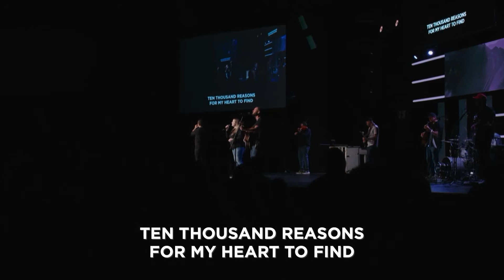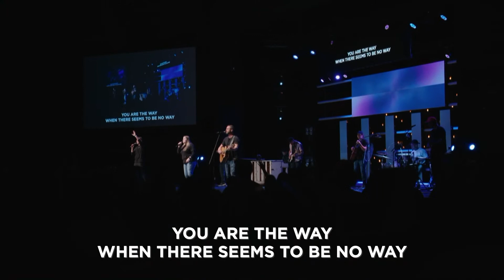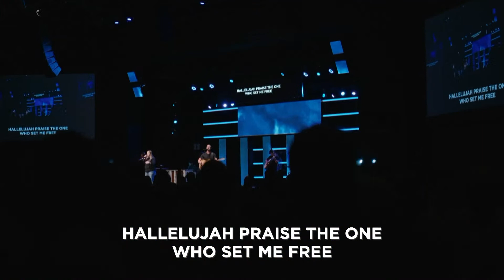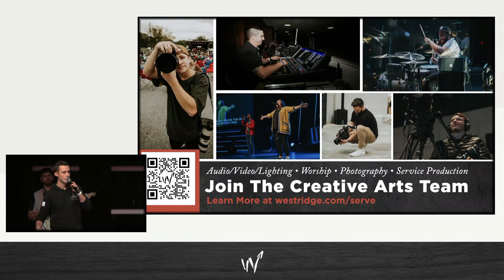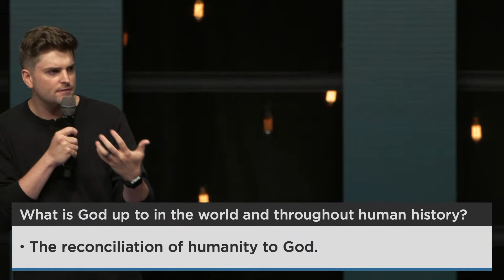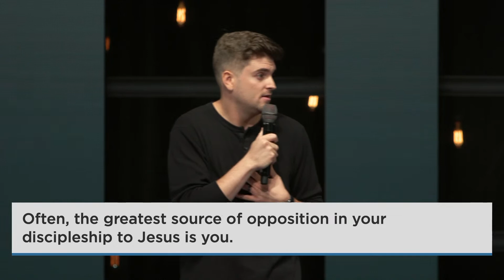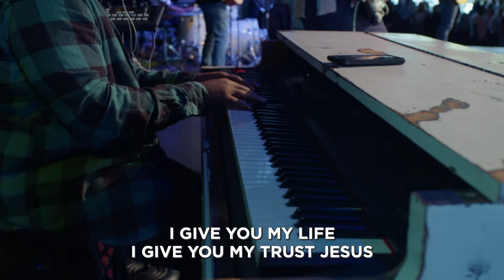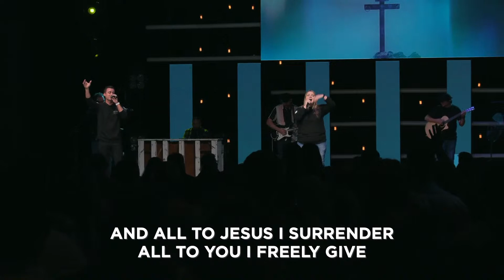The Gospel of Mark | Week 28: God's Plan. Jesus' Provision. Our Purpose.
The Gospel of Mark | Week 28: God's Plan. Jesus' Provision. Our Purpose. | Blake Odgers